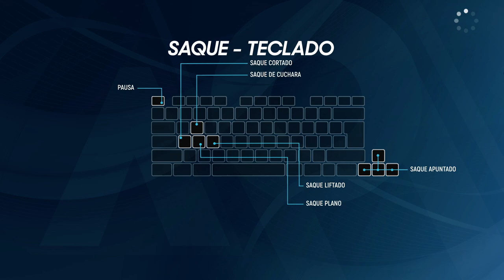AO TENNIS 2 | VUELVO 3 meses después y esta es MI OPINIÓN...😅